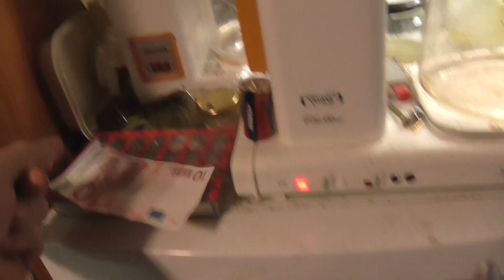RONTILLE SAPUSKAA JA MINULLE KAHVIA